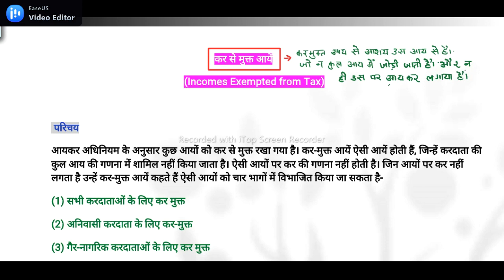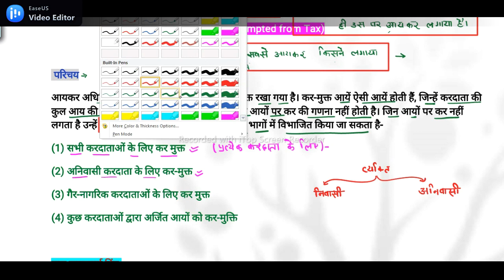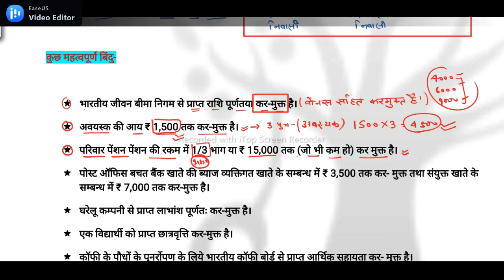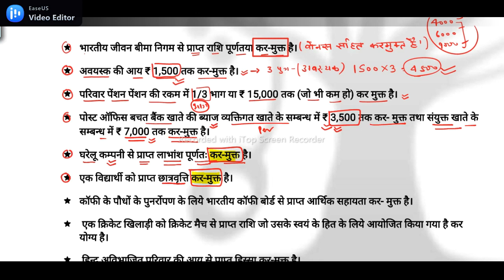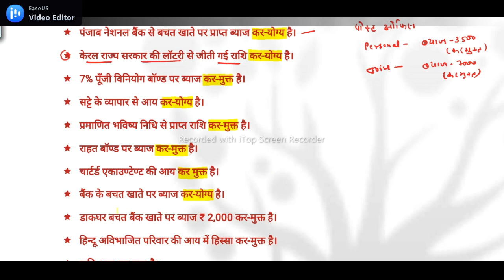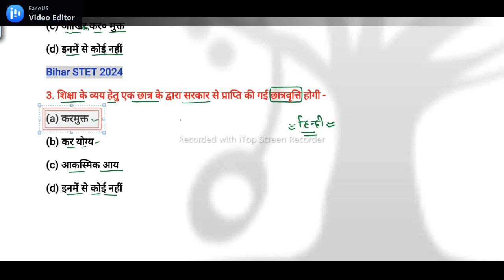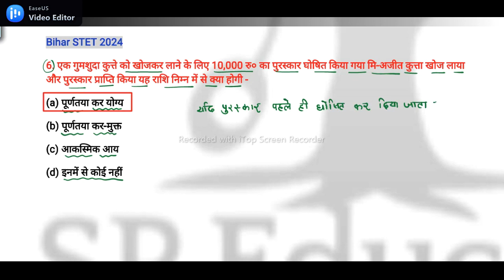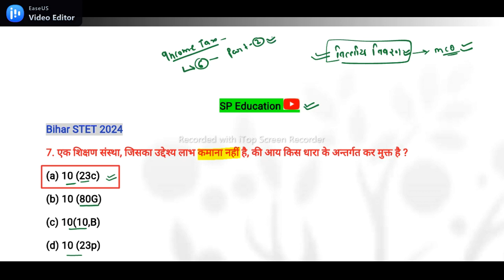Bihar STET 2024 | Income tax | Commerce | Exemptions of income Under Section -10 | BPSC | Class-5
Shashank Porwal

I